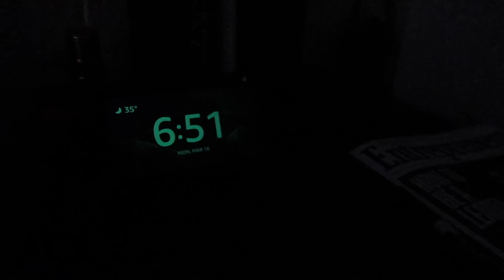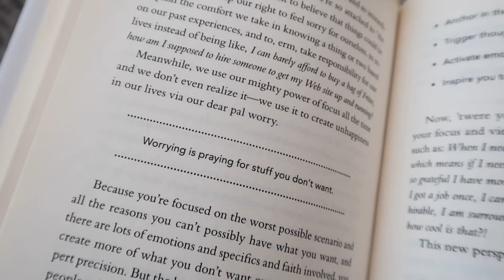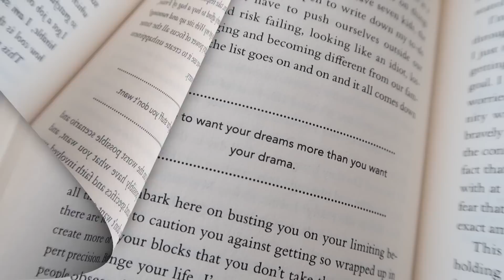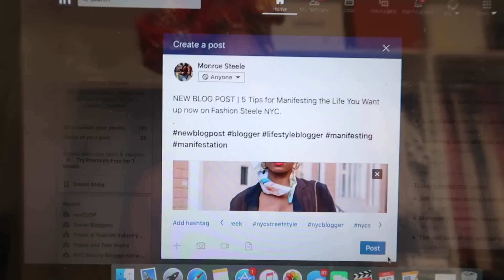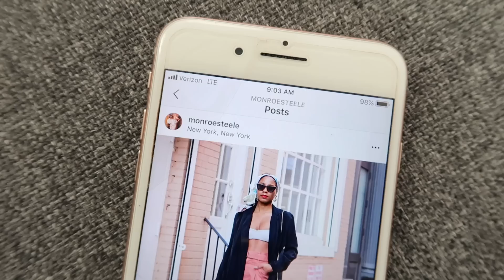WORK FROM HOME MORNING ROUTINE | MONROE STEELE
Today I’m showing you all my work from home morning routine. I’ve been working from home for the past year as a full time blogger and influencer and know it can be a little rough transitioning into working from home and actually being productive. So I wanted to show you all exactly how I start most mornings. Hopefully this can be helpful for any entrepreneurs looking to start working from home or to those who have been told to work from home due to this virus. I know we don’t all have that privilege so thank you to the people who are still going to work everyday to keep our towns running smoothly. ALL DETAILS BELOW!